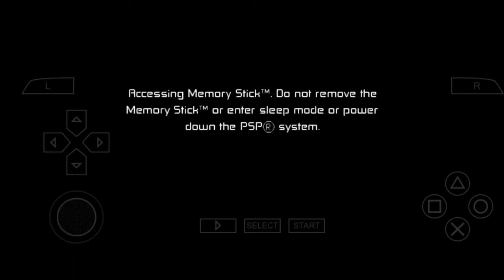Ben 10: Protector of Earth Gameplay Walkthrought Part 7 - Crater Lake (PSP, PS2, Wii, Android)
Ben 10: Protector of Earth Gameplay Walkthrought Part 7 - Crater Lake.
While heading to San Francisco for a real vacation, Kevin 11 shows up from a Null Void portal on the Golden Gate Bridge, and begins going on a rampage with Ben tracking him down. But Kevin brought some plant-like aliens with him (apparently from Wildvine's homeworld) and they begin joining the rampage as well. Kevin kidnaps Grandpa Max, and Ben and Gwen track him to a lumber mill. After defeating him, Kevin is sucked back into the Null Void. Meanwhile, the Tennysons now focus on fighting the plant monsters Kevin brought back with him, tracking them to the top of the Seattle Space Needle. After beating the mother plant, Snap Dragon, it expels a third crystal and Ben regains Wildvine. Grandpa Max begins putting together clues taken from the past battles and realizes that Vilgax is behind it all.